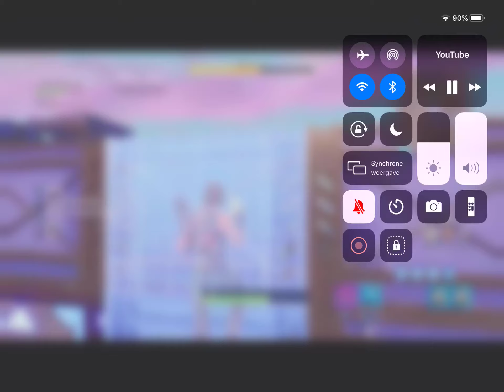SEN RAGE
Lol